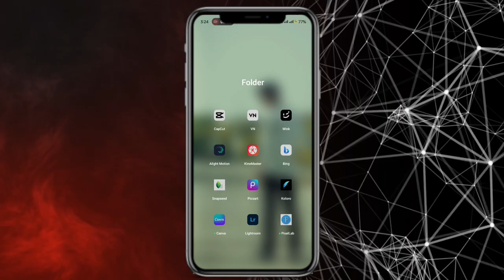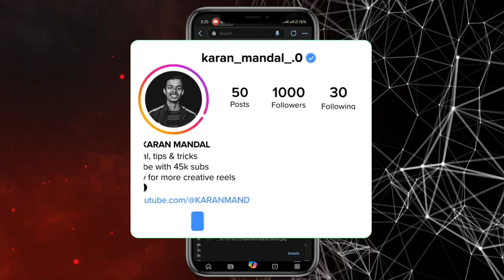Instagram viral chocolate day special photo video reel Editing | new chocolate day photo editing